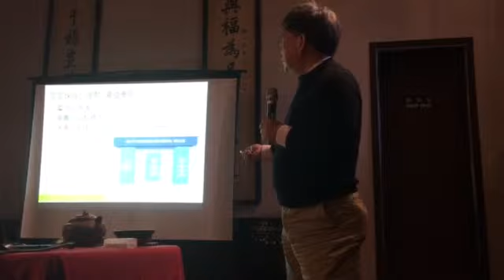閻亞寧演講古蹟維護